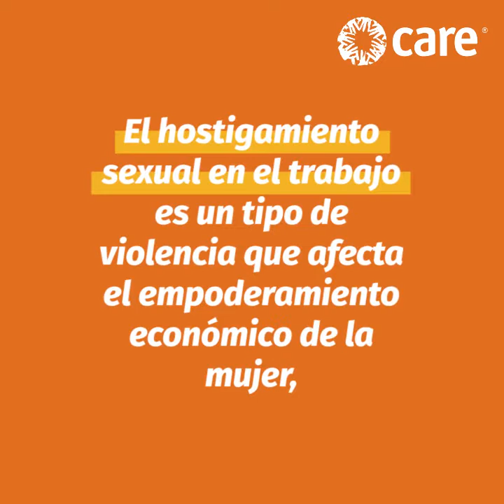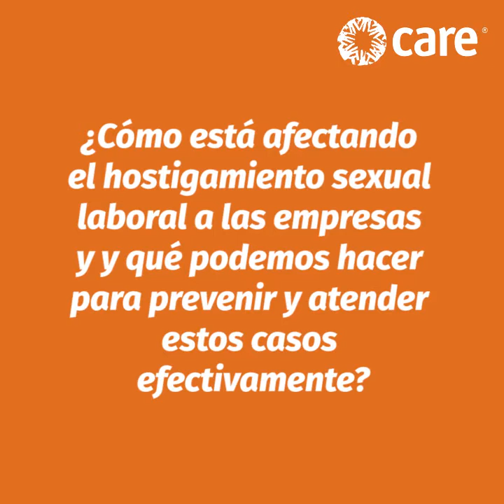Hostigamiento sexual laboral - CARE Perú y GenderLab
Conoce más sobre el hostigamiento sexual laboral en la entrevista que le hicimos a Marlene Molero CEO de GenderLab.